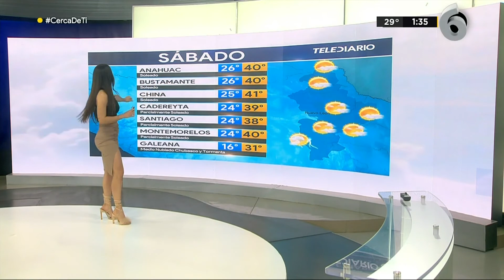Jacky Ainley 06 08 2022 vespertino